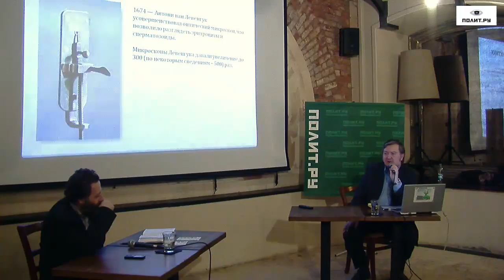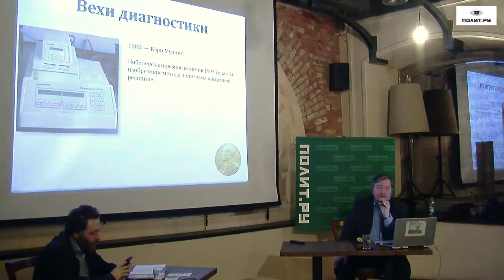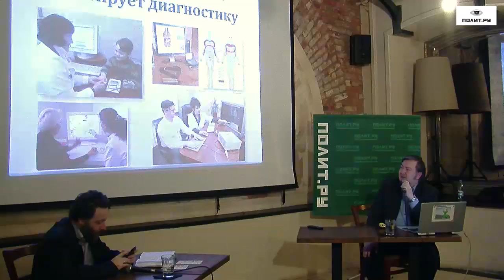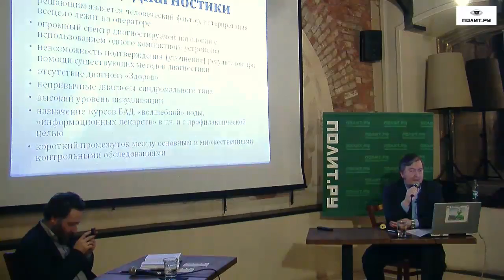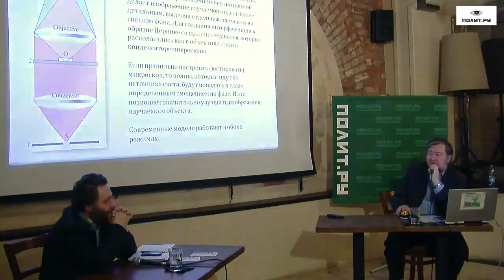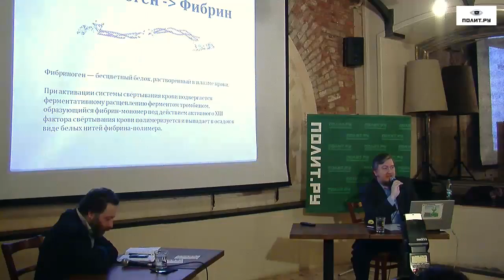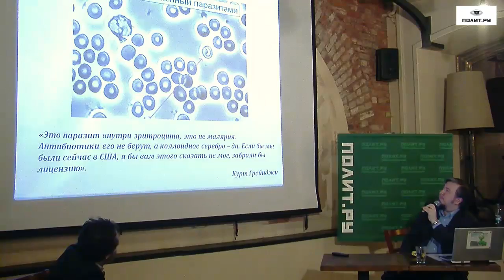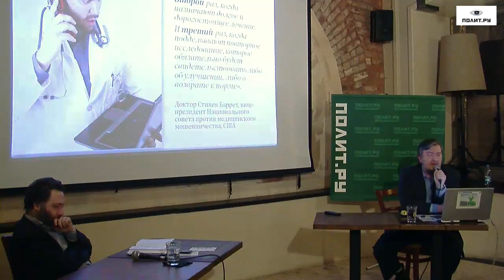Алексей Водовозов. Псевдодиагностика: не дайте себя обмануть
Медицинский журналист Алексей Водовозов — о том, как не стать жертвой мошенников и отличить передовые технологии диагностики от простого человеческого шарлатанства.